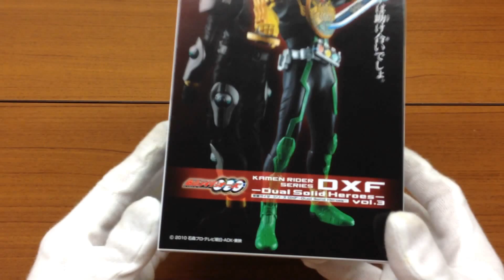仮面ライダーシリーズ DXF dual Solid Heroes Vol.3 仮面ライダーオーズ タトバコンボ フィギュア プライズ商品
仮面ライダーシリーズ DXF Solid Heroes Vol.3 仮面ライダーオーズタトバコンボの紹介動画です。

◆kamen rider ghost ore damasii dxf figure仮面ライダーゴースト オレ魂 DXF フィギュア

◆kamen rider ghost dxf figure vol.2 specter review 仮面ライダーゴースト オレ魂 DXF フィギュア Vol.2スペクター